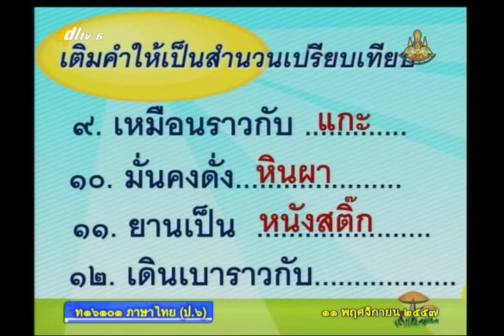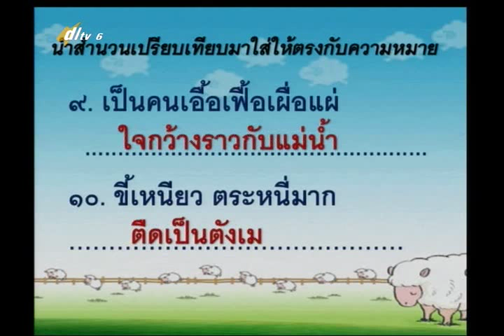007D+6111157+ท+สำนวนเปรียบเทียบ+thaip6+dl57t2